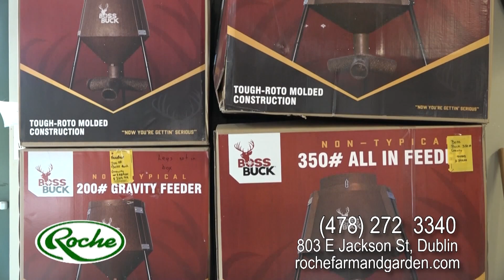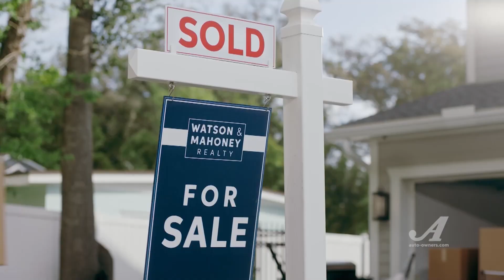West Laurens High School Chorus Concert